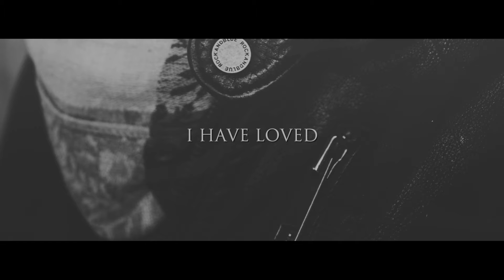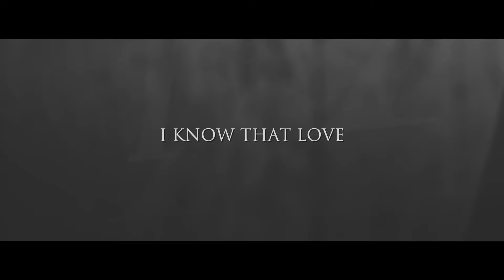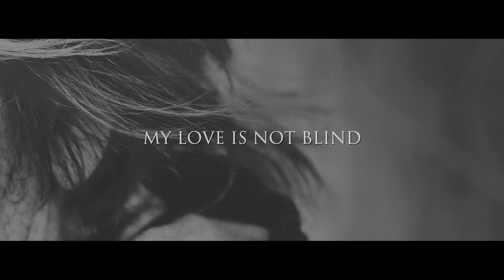Tommy Nilsson - My Love Is Not Blind (Lyrics)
Tommy Nilssons tolkning av 'My Love Is Not Blind' från Magnus Carlssons dag, Så Mycket Bättre 2016.

Music video by Tommy Nilsson performing My Love Is Not Blind (C) 2016 Ninetone Records